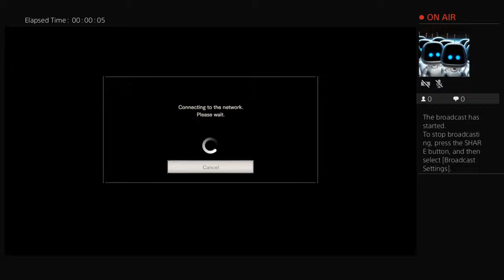Tbroman45's Live ps4